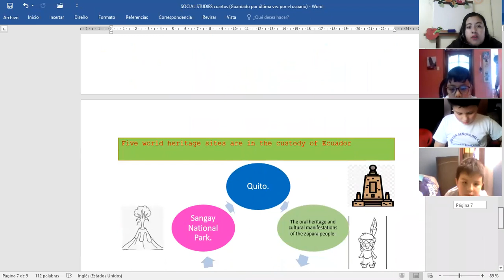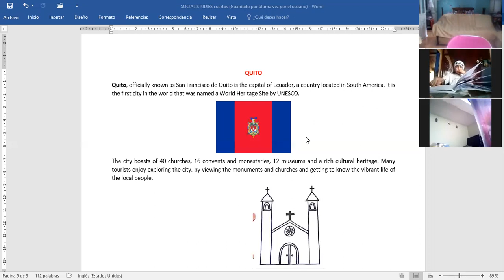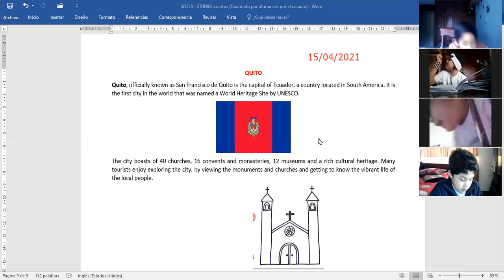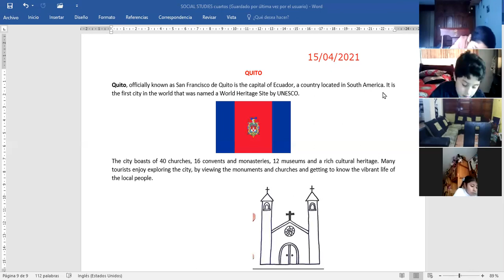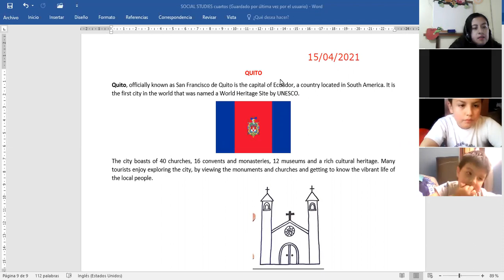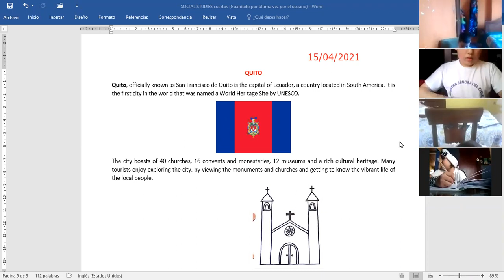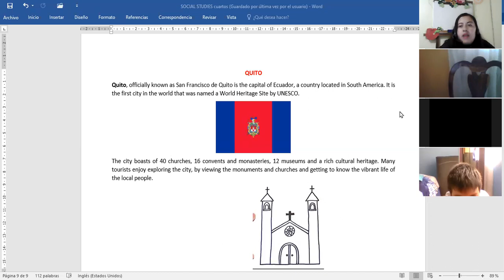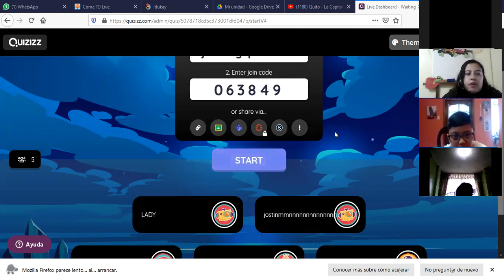4EGB A INGLES BETTY 15ABR2021